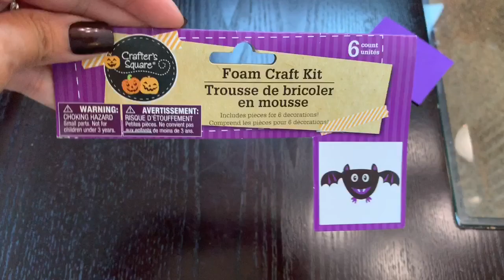Mom Vlog | Kids Halloween Craft + Park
Hey friends. I have another vlog for you, in this vlog we go on a walk, Ryan makes a cute Halloween craft and I take the kids to the park. I hope you guys are enjoying the vlogs 💜